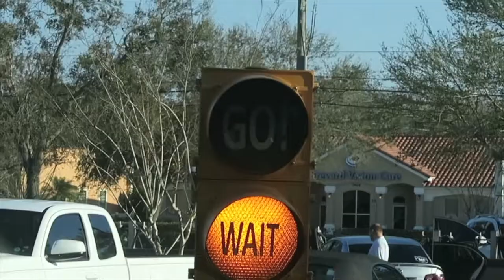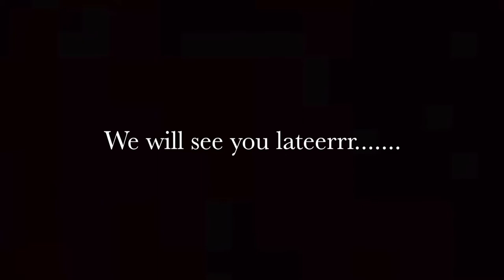I CANT BELIEVE HE ATE IT!!!